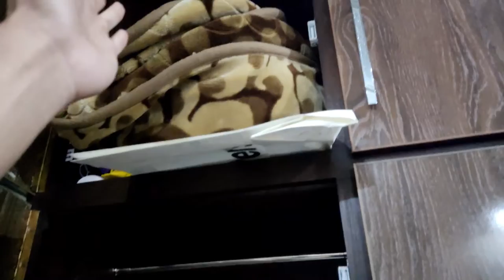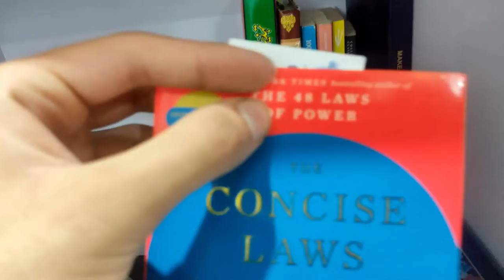UNIVERSITY HOSTEL MOVE IN VLOG 2022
Moving into our new hostel close to our Uni. It sure was a hectic day.